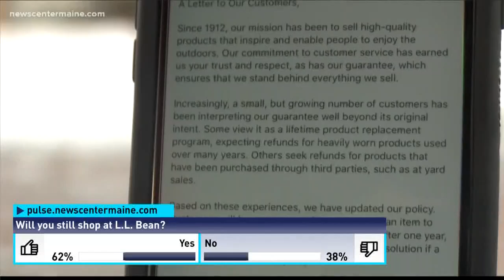NOW: LL Bean reverses policy